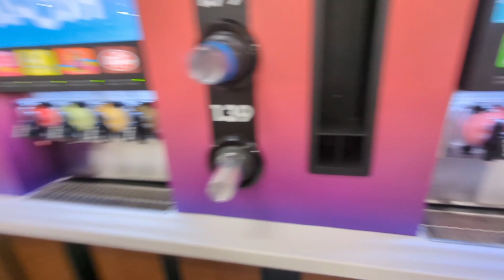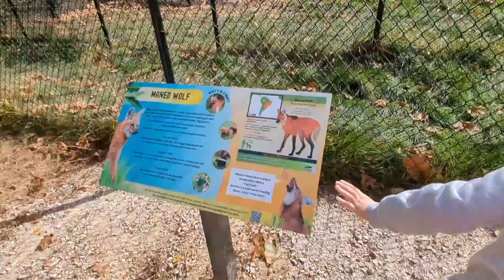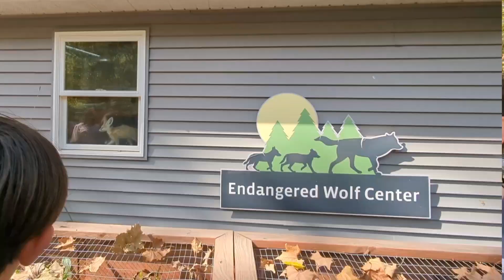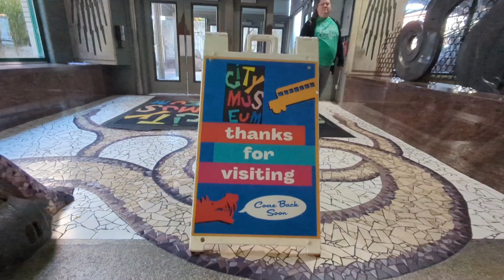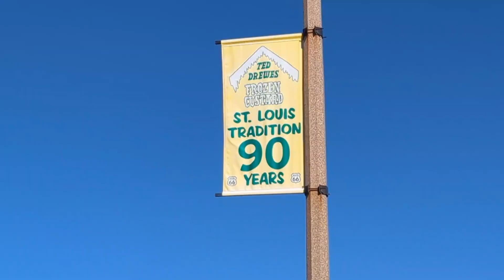St. Louis, RV Family Fun Destination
🎥 In this Episode: We spend an action packed week outside of St Louis, Missouri. Exploring beyond the arch, we find some great educational opportunities, a museum unlike any other and some great food!

🔗 Import Link:
ASTC Passport Program

🏕️Where we Camped:
St. Louis West / Historic Route 66 KOA

🧠Want to know more about:

Harvest Host & Boondockers Welcome, click the link below and help us earn $15 if you decide to sign up. Doesn't cost you anything extra, but it helps our channel grow!

OR

🫂Join our Cruising Crew!  If you enjoy our content, want to get more behind the scenes information on our travels and family, be a part of our community and connect with us live, then consider becoming a Patreon member!

THANK YOU PATRONS FOR SUPPORTING OUR CHANNEL!❤️❤️

✩ Elizabeth Hernandez

MORE FROM Cruising with the Clemons

Cruising with the Clemons is a full-time RV family channel sharing our travels as a family of 5 along with our 2 kitties while we travel around the US roadschooling, exploring our National Parks and reliving the history of this beautiful country.